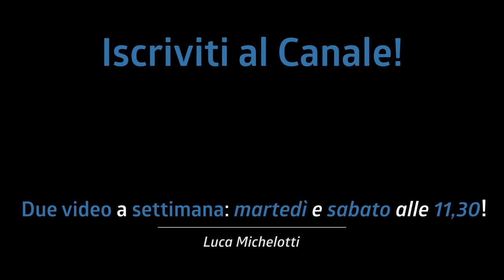Può essere SEMPLICE ma INDISPENSABILE! Migliora l'ESPRESSIVITÀ SUL SET in questo modo!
Questo esercizio può essere semplice ma fondamentale! Oggi vediamo un modo per migliorare l'espressività sul set!

♬ My gear:
Kits: